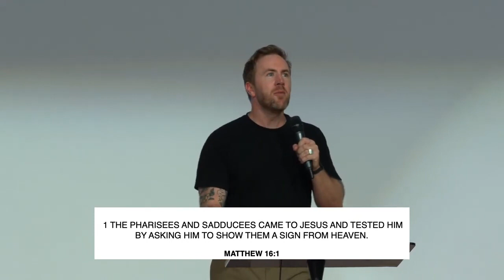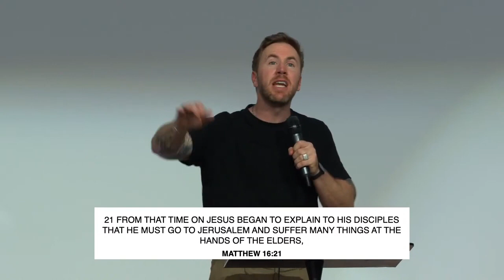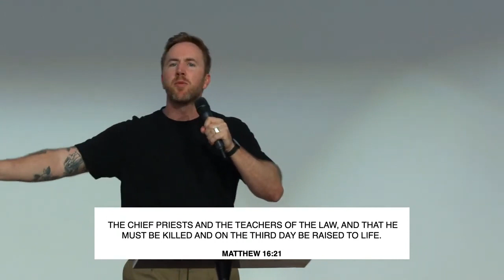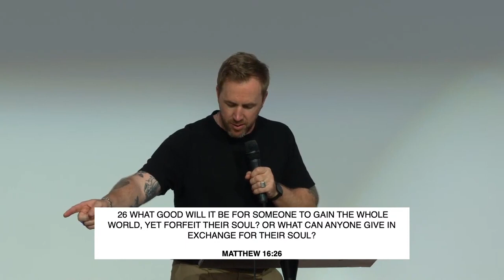SUN 27 AUGUST | Ps. Sam Picken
New to Church?
Looking to join a connect group?
Made a decision today? We want to support you and connect with you! Please fill out this form.